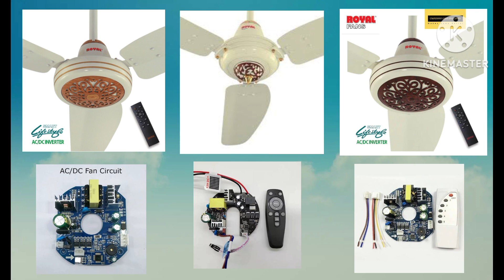Ac & Dc Celling Fan Speed Problem Solution in Pashto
Ac & Dc Celling Fan Speed Problem Solution in Pashto l dostano pa de video clip ke staso sara da ac aw dc paki da speed da kamwali pa rabita mohim malomat sharik shawe de shaid staso da faide war wagarzi mananah